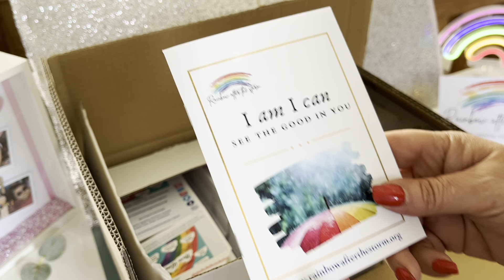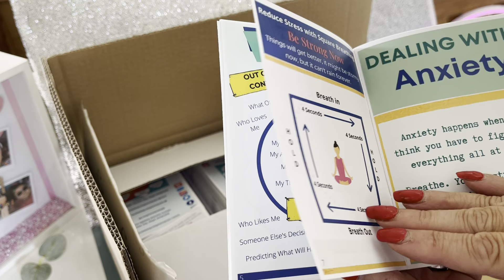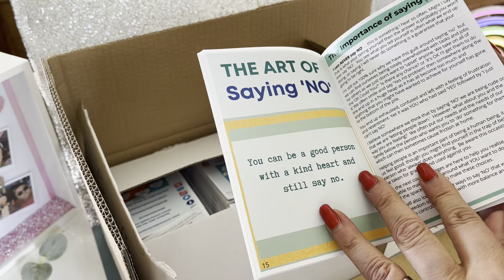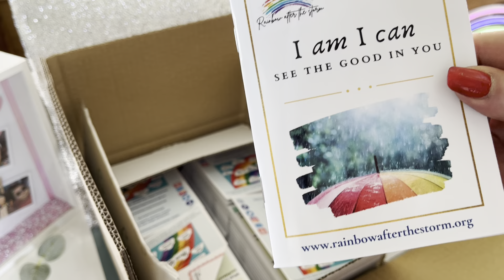I am I can NEW 50 page booklet to help with mental health & wellbeing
This booklet has been developed to go with the I am I can course which runs over 6-10 weeks. It’s been taught and road tested in the community with tea people with real feedback and opinions.

Now available to use to teach others who might well be struggling